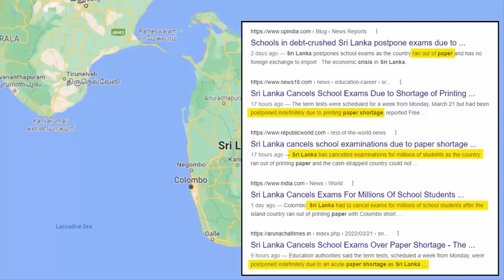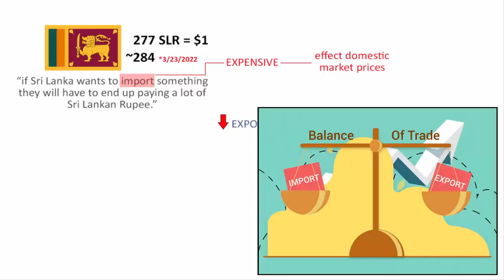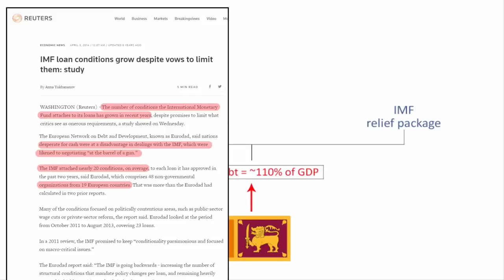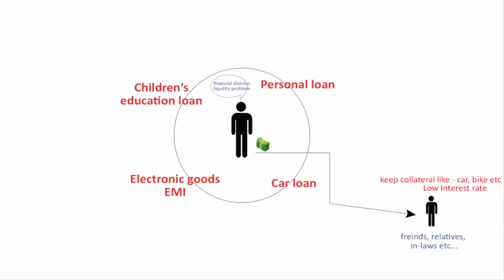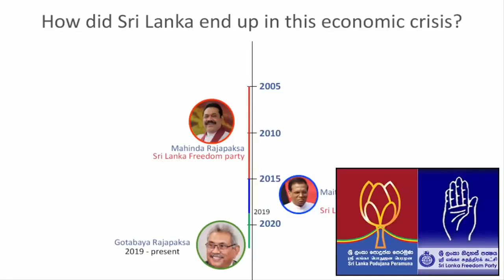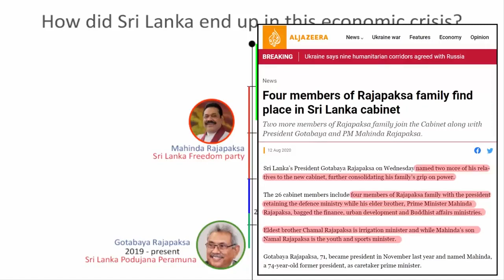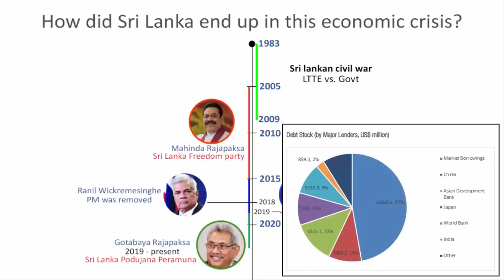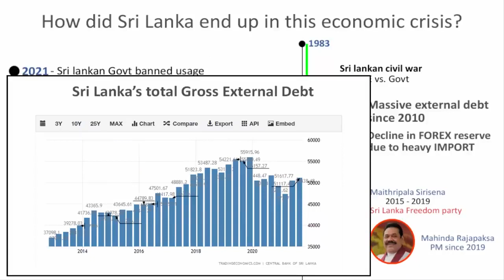Present Economic Crisis In Sri Lanka